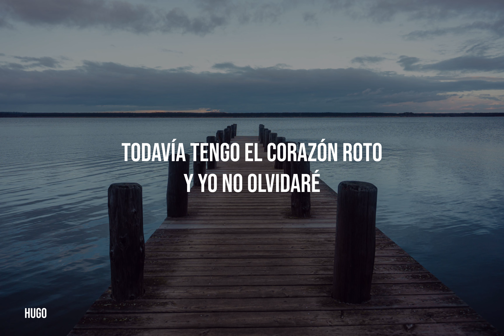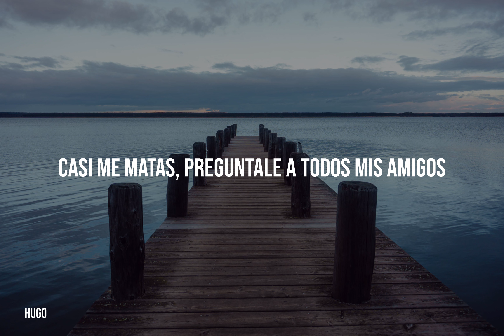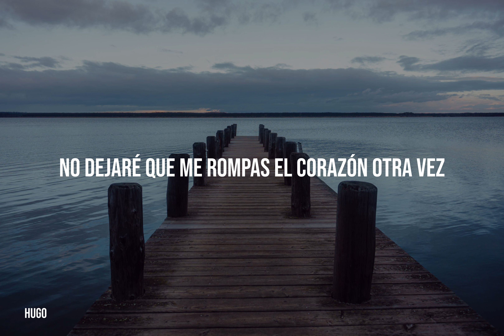Conor Maynard - If I Ever (Sub. español)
Si deseas que suba una canción, puedes pedirla en los comentarios. ⌨